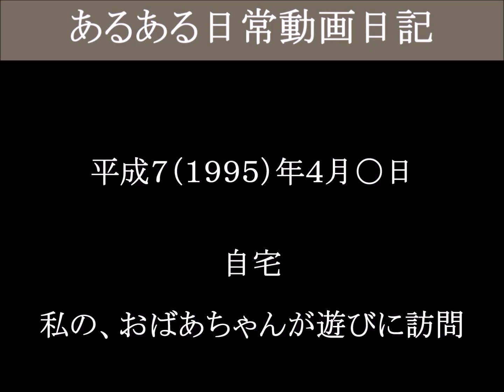私の、おばあちゃんが遊びに訪問 自宅－３（津山雄次）9504？